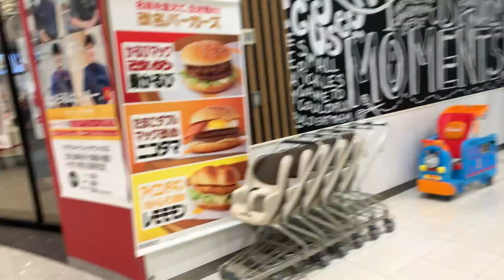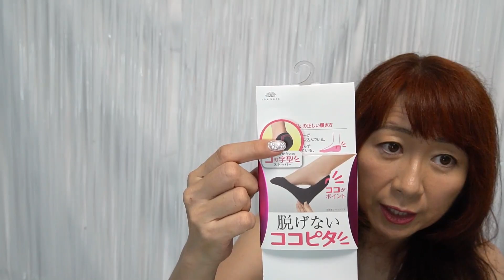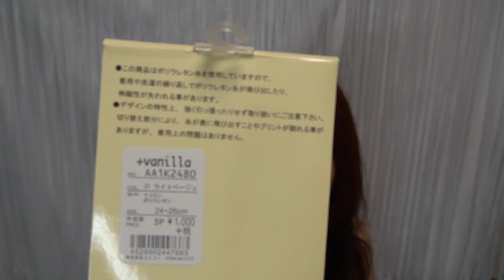脱げないココピタ検証本当に脱げないのか【フットカバー夏にオススメプチプラ衣料】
パンプスなどを履くときに脱げないフットカバーが欲しくなることってありますよね。
でも、すぐに脱げてしまって外出先で大変な思いをしたり。
今話題の脱げない靴下脱げないフットカバー　ココピタを購入して実際に脱げないのか検証してみました。
洗濯しても効果は変わらないのかも検証してあります。
ぜひ最後までご覧いただければと思います。

ココピタ　脱げないフットカバー　靴下の岡本
３足1080円

毛穴とシワを隠す神ファンデーション【SUQQUスック】アラフィフアラフォーにおすすめ